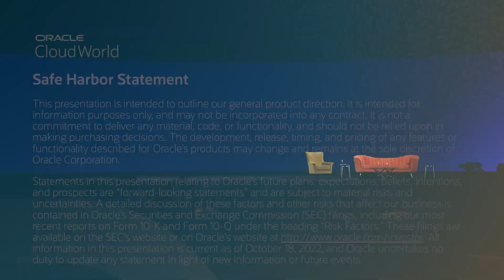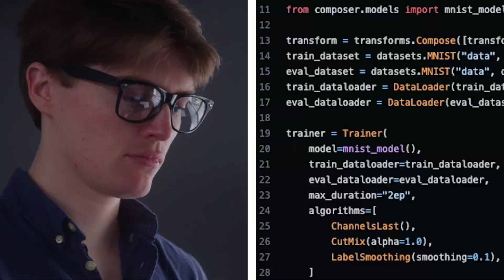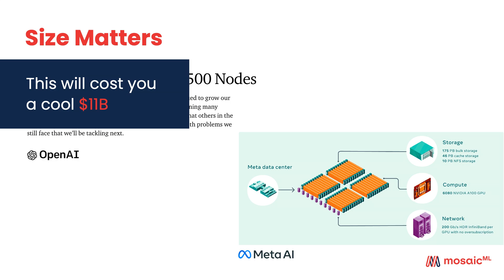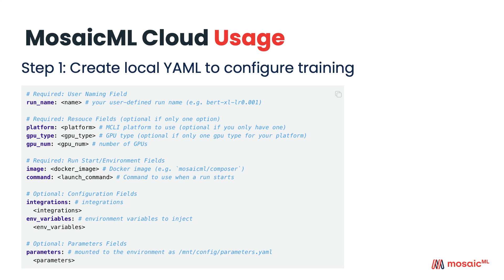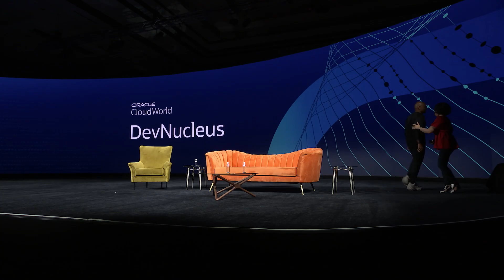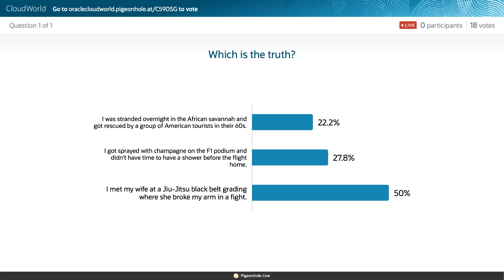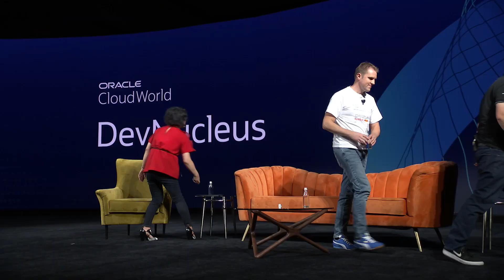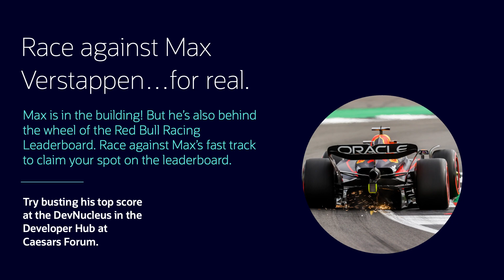Brave new cloud: building an AI platform for serious AI developers | CloudWorld 2022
Join MosaicML's CEO and cofounder Naveen Rao as he shares how AI is disrupting the world for serious developers and how MosaicML is tackling the challenges of making world-class AI available to all. We’ll also speak with Ian Brunton from Oracle Red Bull Racing and Warren Jones from SailGP as they share how technology is powering their racing and sailing teams to beat competitors and win world championships. And hang around at the end of the keynote for a special announcement!

Watch Bo English-Wiczling, head of developer relations of Oracle; Sharat Chander, senior director of Java product management and developer engagement at Oracle; Ian Brunton, software engineering manager at Red Bull Racing; Warren Jones of SailGP; and Naveen Rao, CEO of MosaicML, discuss building an AI platform for serious AI developers at CloudWorld 2022.